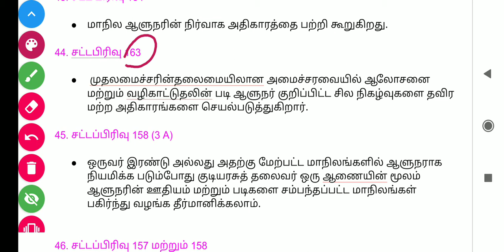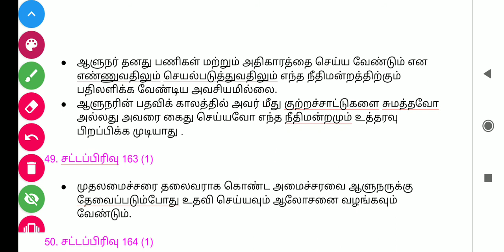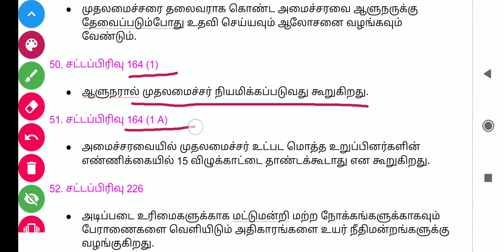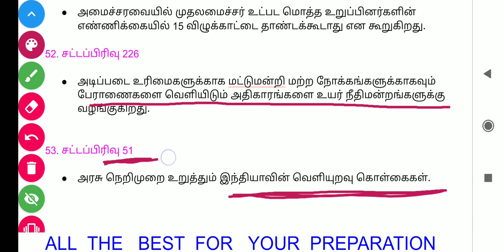INDIAN POLITY 6th to 10 all articles for group4 /group2 exam in tamil 2021-22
Indian polity 6th to 10th all Articles for group4 /group2 exam in tamil 53 articles part 3
indian polity 6th to 10th all articles for group4 group2 exam Tamil 2021-22

ஆறாம் வகுப்பு முதல் பத்தாம் வகுப்பு வரை உள்ள அனைத்து சட்ட பிரிவுகள்.53 சட்ட பிரிவுகள்